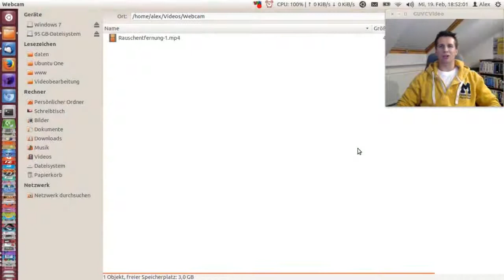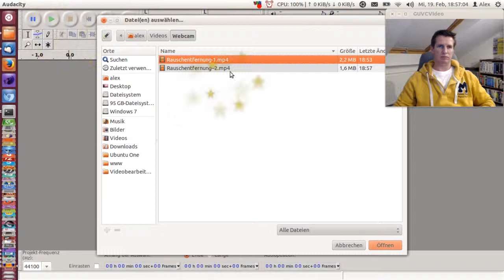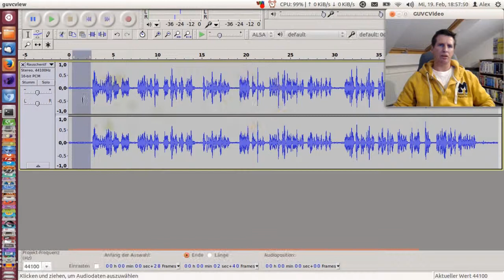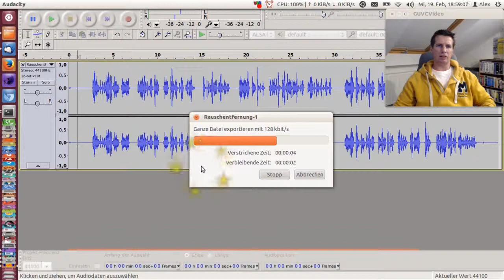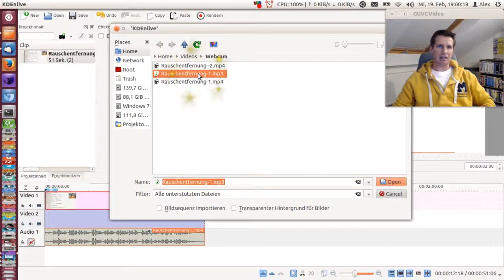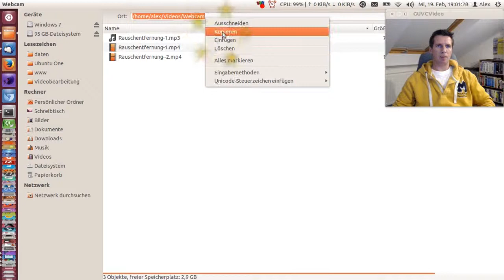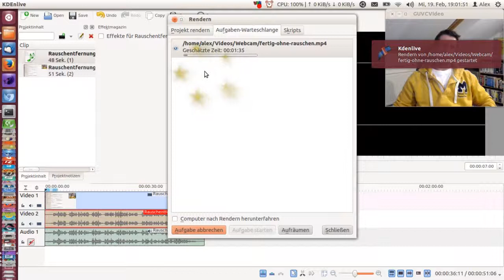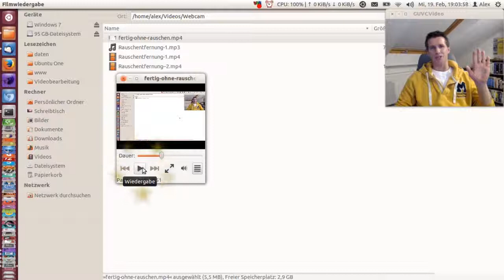Rauschen aus Videos entfernen - Audacity Tutorial [German Deutsch Tutorial]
Wie man mit Audacity aus einem Video, das Rauschen entfernt.
Aufgenommen unter Ubuntu Linux, aber unter Windows funktioniert es genau so.
Wenn im Video der Ton rauscht, ist das Entfernen mit diesem Tutorial kein Problem.

Wenn dir dieses Video gefallen hat, dann schaue dir auch meinen Kanal an, mit anderen Videos zum Thema Linux und Ubuntu, oder ganz einfach, "warum Linux besser ist"

Dort gibt es Videos zu Einstellungen und zur Bedienung von Linux und besonders Ubuntu Linux.